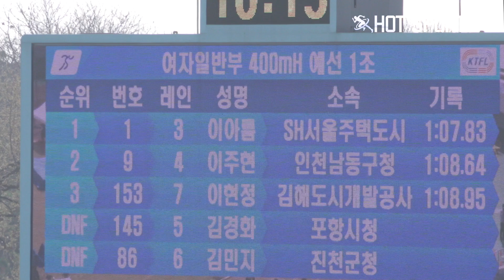골때녀 미녀스타 김민지 400m 허들출전해서 하는일이? 헐 진짜!?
2023 Amazing 익산 KTFL 전국실업육상경기대회
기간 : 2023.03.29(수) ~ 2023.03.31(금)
장소 : 익산종합운동장
여자일반부 400mH 예선1조, 예선2조